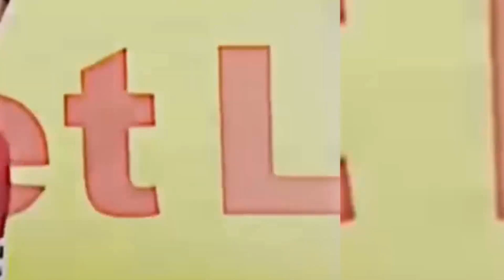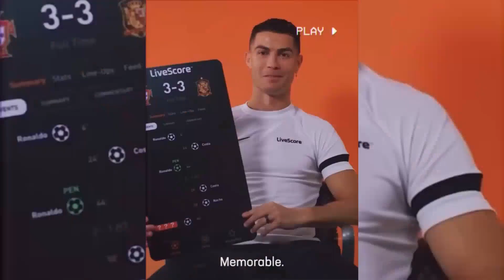FOOTBALL TIKTOK COMPILATION